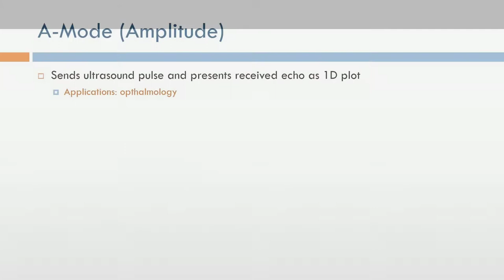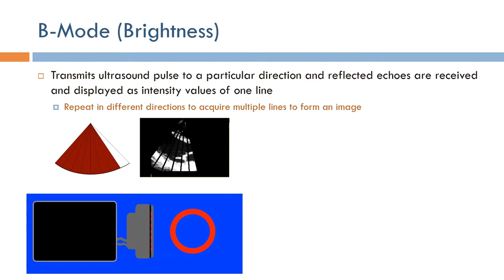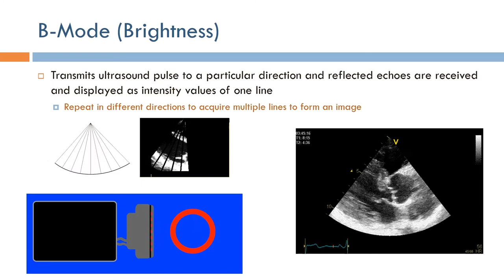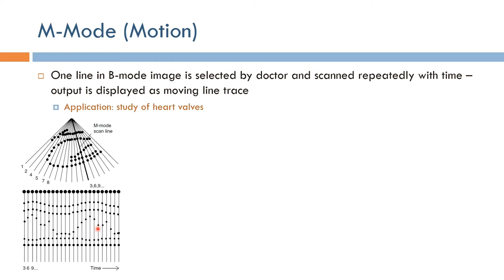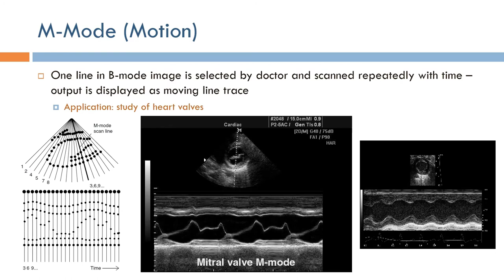Short Topics in Ultrasound Imaging: Basic Imaging Modes (Arabic Narration)